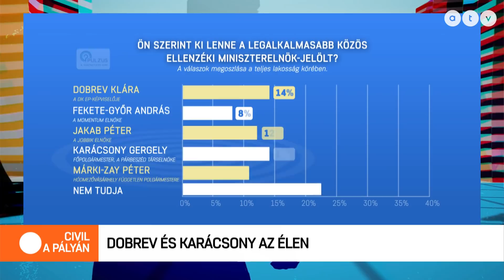Ők a legnépszerűbb ellenzéki miniszterelnök-jelöltek: Dobrev és Karácsony az élen